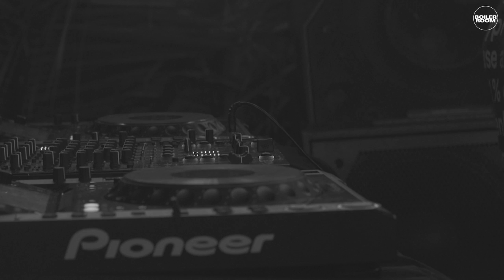Maayan Nidam Boiler Room Tulum x Comunite DJ Set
**Tulum doesn’t sleep. Maayan Nidam provided the caffeine fix for an hour of energetic beatwork.**